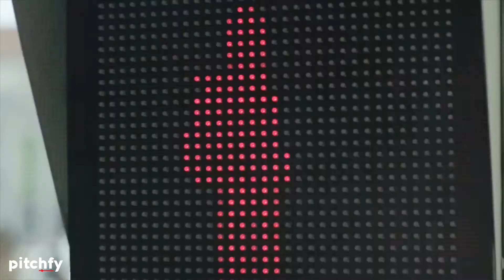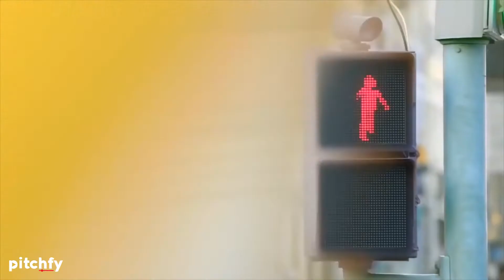🚥 Un SEMÁFORO inteligente que BAILA... para SALVARTE la VIDA!!!!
LLega este SEMÁFORO INTELIGENTE que baila y que podría evitar que te atropellen!!!

Se trata de un semáforo que baila y que entretiene a los peatones mientras esperan a que cambie a verde. la habitual figura estática en rojo que prohíbe a los peatones cruzar la calle, es sustituida por una que baila. En realidad, esta figura es una representación en baja resolución de personas que, metidas en una cabina cercana a dicho semáforo, bailan al ritmo de música.

A estos bailarines ocasionales y no profesionales, se les avisa de cuando el semáforo se pone en rojo para peatones y simplemente dejan que su cuerpo se mueva libremente.

Estos semáforos forman parte de un experimento realizado en Portugal. El resultado. el 81 por ciento de los peatones esperó hasta que el semáforo se puso verde, mientras se divertían viendo al muñequito rojo bailar.

Esta idea barata y sencilla está claro que podría ayudar a reducir la siniestralidad en las ciudades notablemente y con ello evitar las muertes por atropello. Ahora, habrá que esperar para saber si todo queda en un experimento o se empiezan a instalar estos semáforos en nuestras calles.

Fuente: Smart